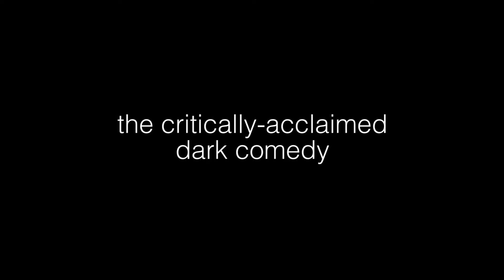Parlour Song - The Cast Weighs In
The cast and director of Quantum Theatre's production of "Parlour Song" give their thoughts and insights on the show.